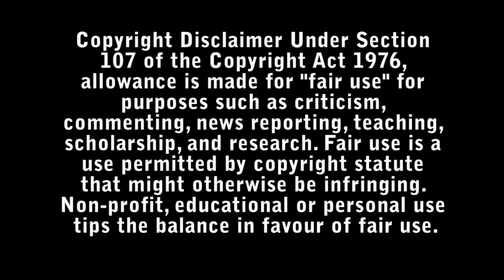Time Cut Horror Review - Bad Movie Reviews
High school student accidentally travels back to 2003 and decides to stop the serial killer who murdered her sister.

Directed by : Hannah Macpherson

Starring :

- Madison Bailey
- Antonia Gentry
- Michael Shanks
- Griffin Gluck
- Megan Best
- Samuel Braun
- Sydney Sabiston
- Kataem O'Connor
- Rachael Crawford
- David Lawrence Brown
- Adam Hurtig
- BJ Verot
- Jordan Pettle
- Graham Ashmore
- Marina Stephenson Kerr
- Mariam Bernstein
- Robert Borges
- Elena Howard-Scott
- Liam Caines
- Summer H. Howell
- Nilaya Komus
- Gwendolyn Collins
- Chess Tomlinson
- Joseph Clowser